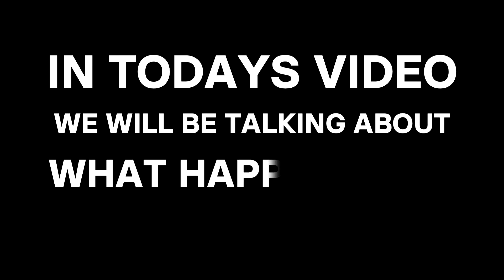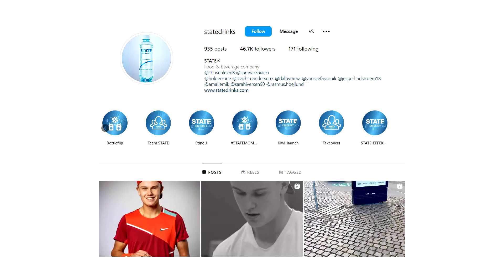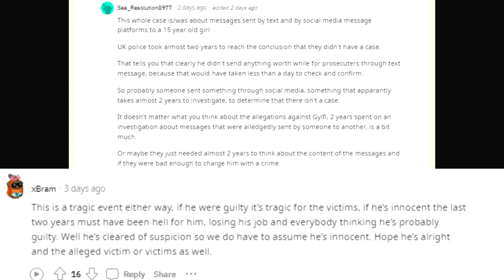What happened to Gylfi Sigurdsson?